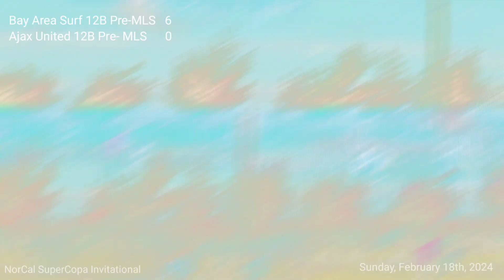HIGHLIGHTS NorCal SuperCopa Invitational 2024, BAS 12B Pre-MLS vs. Ajax United 12B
United Ajax 12B Pre-MLS Next vs Bay Area Surf 12B Pre-MLS

0-6 Win